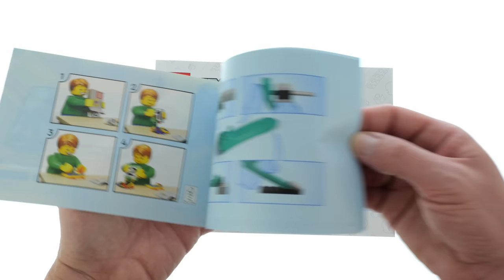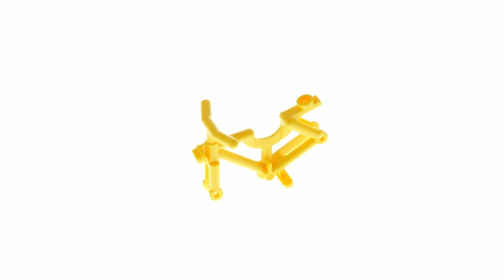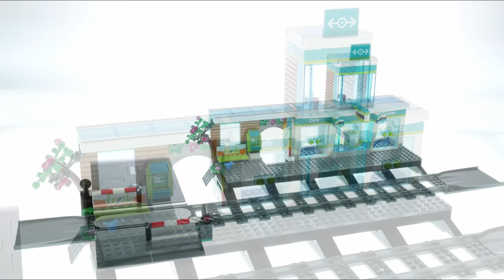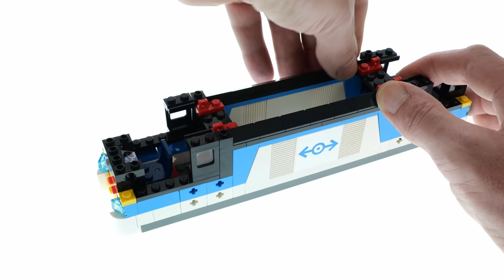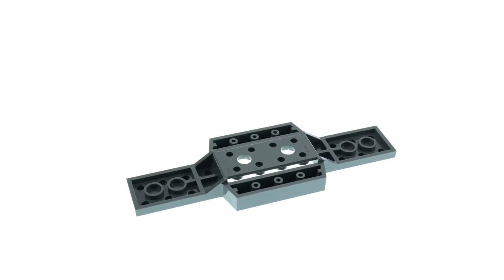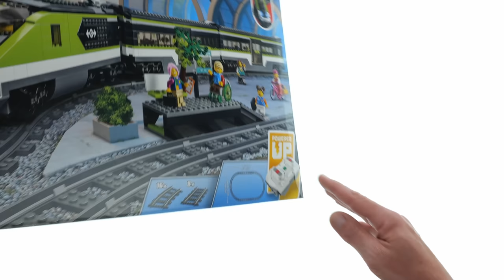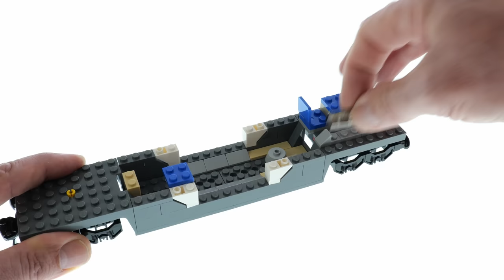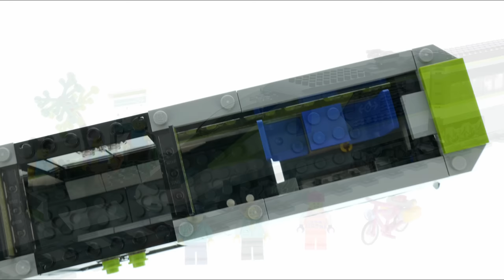All LEGO City Train Sets Summer 2022 Compilation/Collection Speed Build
Here is an overview of all LEGO City Train Sets released summer 2022
This Video is for all afol/Lego collectors out there. Any of these sets can be a great addition to any LEGO collection. In this compilation you will find 3 sets assembled in speed build method. So far all of this sets are part of my afol collection. I hope you enjoy watching!

This video has the following sets:

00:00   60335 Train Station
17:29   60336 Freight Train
38:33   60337 Express Passenger Train